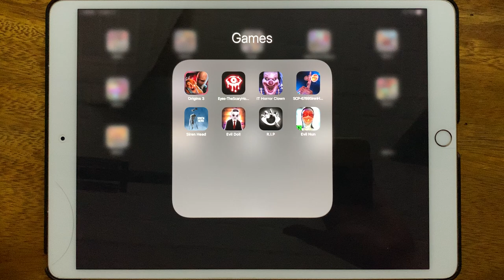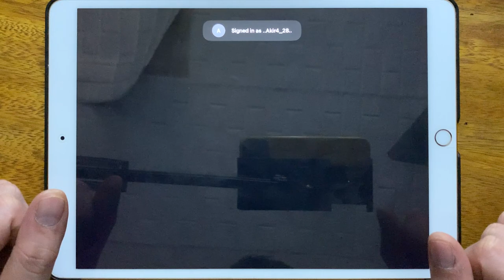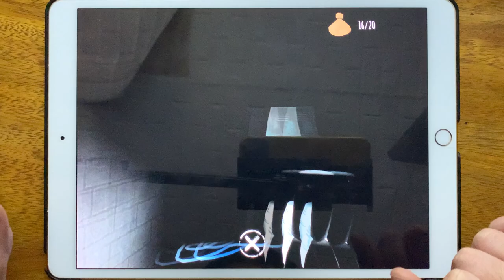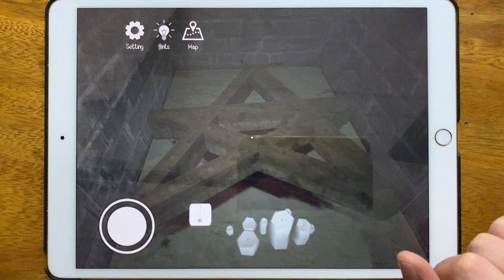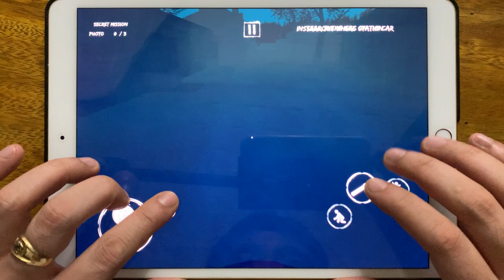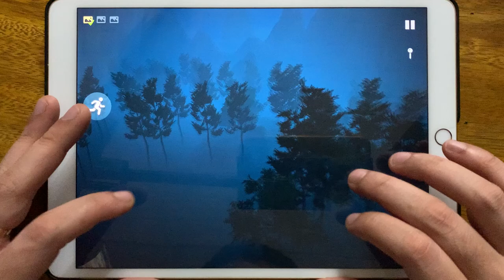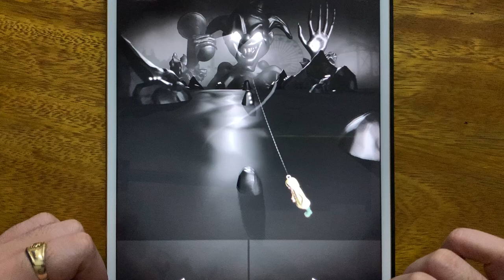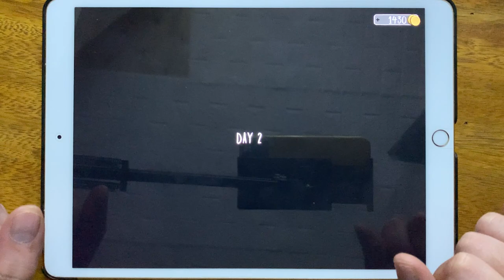Origins 3, Eyes The Scary Horror Game, IT Horror Clown, SCP 6789 Siren Head, Siren Head...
Origins 3, Eyes The Scary Horror Game, IT Horror Clown, SCP 6789 Siren Head, Siren Head, Evil Dol, R.I.P, Evil Nun